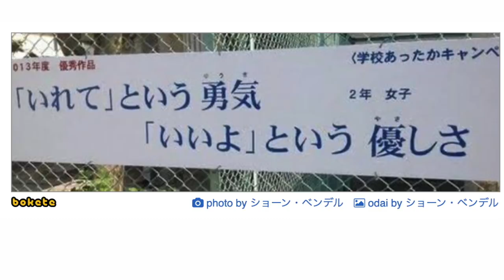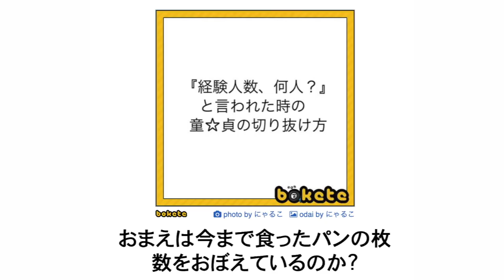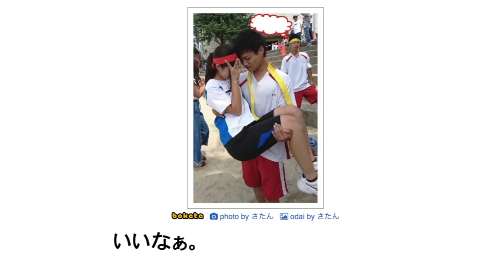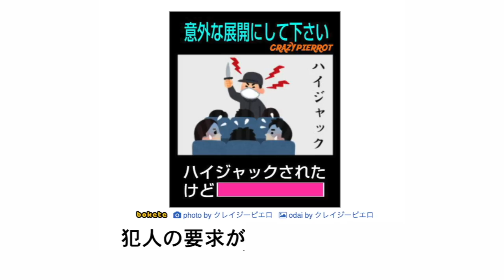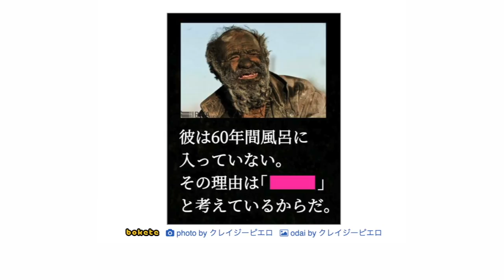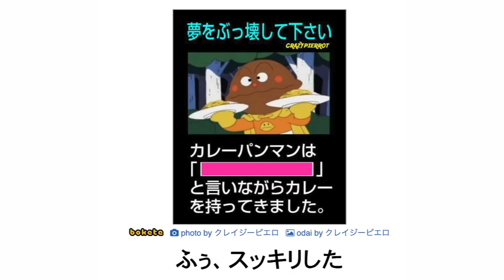傑作集！ボケての最新ランキングがツッコミどころ満載だったw【殿堂入り】【bokete】【国民的アニメ・漫画】【ドラえもん】【ドラゴンボール】【名探偵コナン】【アンパンマン】【ひろゆき】【スラムダンク】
たまには長い動画でも！

皆さんごきげんですか？どうもキー坊です。
ツッコミ系の動画をほぼ毎日投稿しています。

【人気過去動画】
ジンの兄貴がやっぱりおバカさんであることがよく分かる動画【アニメ名探偵コナン】【漫画・ツッコミ】

【関連動画】※他のYouTuberの方の超面白いおススメ動画です。
国民アニメキャラの殿堂入りボケての面白画像にツッコミしてみたｗw ㊾【鬼滅の刃】【ドラえもん】【名探偵コナン】【エヴァンゲリオン】【ポケモン】【サザエさん】【呪術廻戦】【アンパンマン】【漫画】【映画】
シュールすぎる七夕の短冊がツッコミどころ満載すぎましたｗｗｗ【ツッコミ】

【画像素材】
イラストAC
写真AC
シルエットAC
いらすとや

【動画素材】
無料映像素材 フリー素材館

【参考にさせていただいているYouTuberの皆様】
エイトさん えだま kaitoストーリー こーく不透明 佐倉あましんさん サムライ翔　スマイリー なろ屋さん　50音順

この動画には以下の要素が含まれているような気がします。
【アニメ名探偵コナン】【ベイカー街の亡霊】【迷宮の十字路】【天国へのカウントダウン】【瞳の中の暗殺者】【純黒の悪夢】【山荘包帯男殺人事件】【青の古城探索事件】【ジェットコースター殺人事件】【図書館殺人事件】【津川館長】【緋色の弾丸】
【アニメポケットモンスター】【ポケモン】【水の都の護神】【ミュウツーの逆襲】【ディアルガVSパルキアVSダークライ】【波動の勇者ルカリオ】【幻影の覇者ゾロアーク】
【アニメクレヨンしんちゃん】【ヘンダーランドの大冒険】【暗黒タマタマ大追跡】【逆襲のロボとーちゃん】【アッパレ！戦国大合戦】【オトナ帝国の逆襲】【雲黒斎の野望】
【アニメドラえもん】【雲の王国】【日本誕生】【恐竜2006】【ワンニャン時空伝】【鉄人兵団】【秘密道具】【どくさいスイッチ】【地球破壊爆弾】【人間切断機】【バイバイン】
【ボケて】【殿堂入り】【最新ランキング】【トラウマ】【ゲーム】【トラウマ克服してみた】【ホラー】【下ネタ】【劇場版】【最終回】【都市伝説】【アンパンマン】
【サザエさん】【堀川くん】【アニメ考察】【感動】【批判殺到】【放送禁止】【裏設定】【炎上】【劇場版】 【映画】【フルfull】【2020】【2021】【予告】【紹介】【ジブリ】【op】【ed】【mad】【アニメソング】【pv】【ツッコミ芸人】【ツッコミまくる】【突っ込み】【突っ込みどころ満載】【ツッコミ系YouTuber】